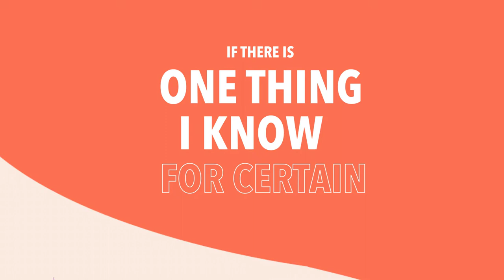Emma Watson: Gender Equality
Audio: Gender Equality Speech by Emma Watson
Illustration: Sara Andreasson
Animation: Jasmine Zhang